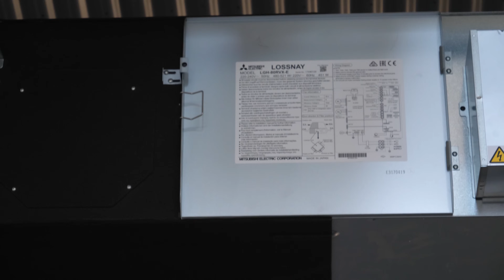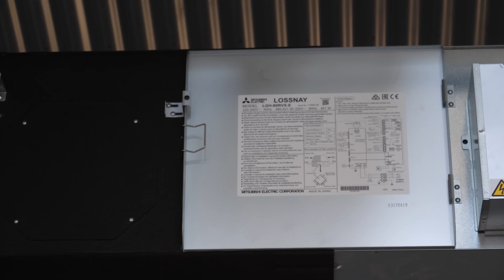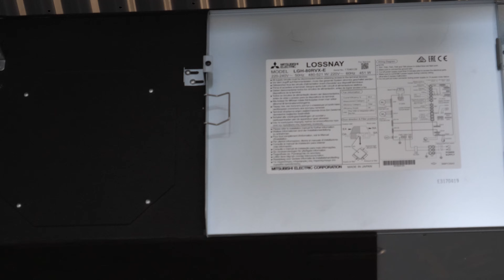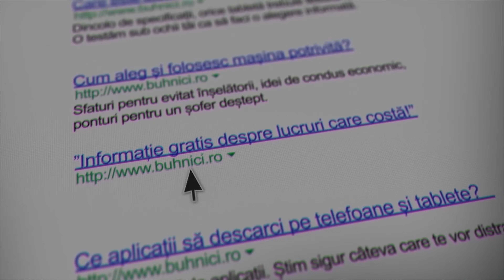Ce este un recuperator de căldură